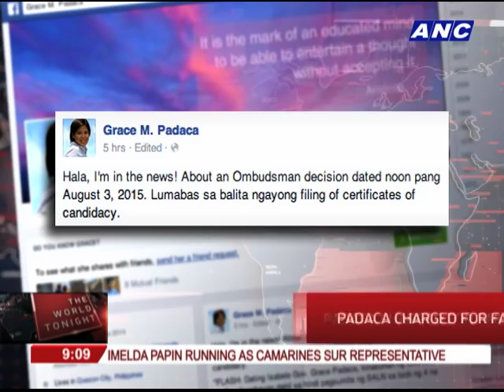Lani Cayetano, Grace Padaca face cases at Ombudsman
The Ombudsman is zeroing in on two female officials for various offenses. This report has the details on the latest round of cases from the Ombudsman. - ANC, The World Tonight, October 14, 2015